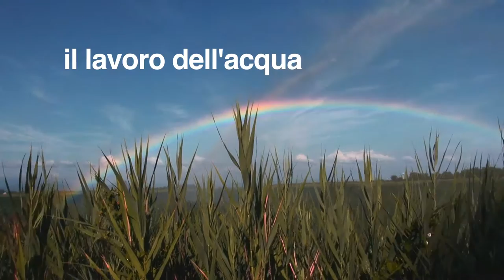Il Lavoro dell'Acqua - Trailer -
Luigi Vitale